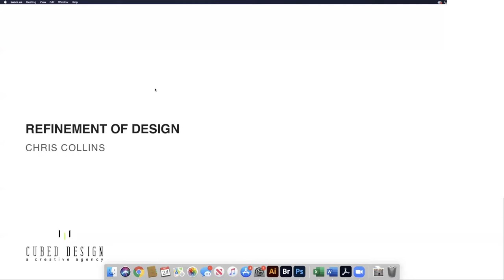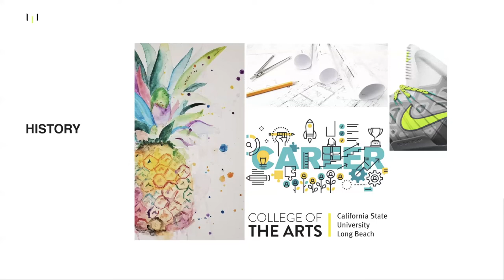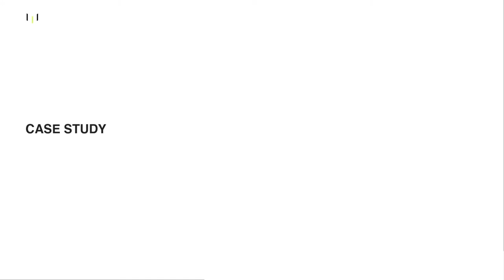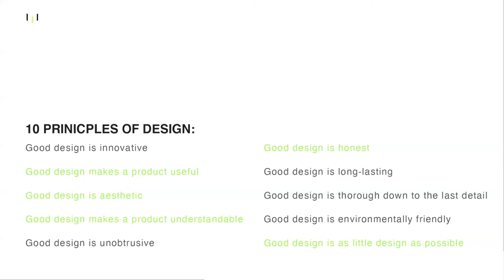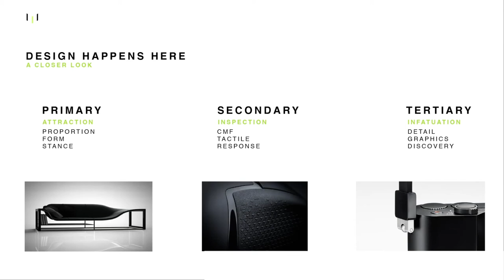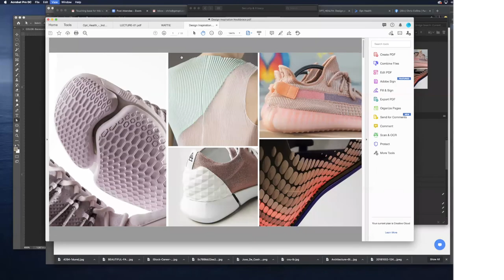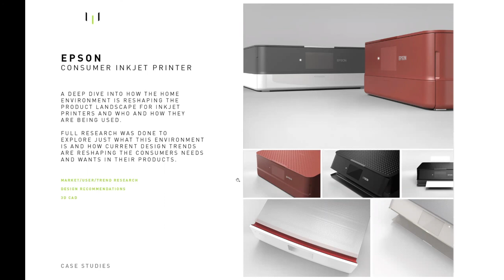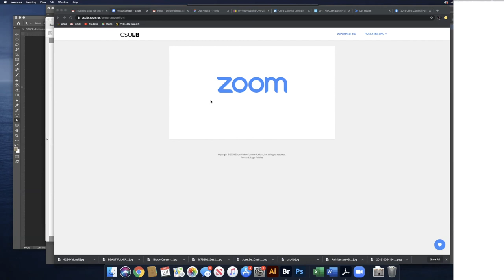Chris Collins | Duncan Anderson Design Lecture Series | Fall 2020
As Principal Designer of Cubed Design, Chris seeks to use his informed intuition and intelligence for beauty to create meaningful experiences with whatever project he is working on. From the youngest of start ups to global corporations, Chris has worked on various projects in various industries. His passion and deep expertise in the footwear and soft goods industry is followed closely by his more recent, yet extensive, experience with consumer electronics and hard goods design. “Every aspect from ideation through to product development is just as important as the others...the process is what sets you apart from the competition, the process is what gets you hired.”

In this Lecture, Chris will be walking you through parts of his simple, yet effective, process that has been used with clients such as Nike, Converse, Under Armour, Aspen Medical, Epson, Mophie and many more. Largely focusing on the evolution of design refinement, he hopes to inspire you to begin your journey of practicing good design judgement. All Along the way he will share stories of his time here at CSULB and talk about major milestones in his transition from student, to studio designer, to principal designer of his own firm. Come join him as he hopes to help you understand “The Refinement Of Design.”